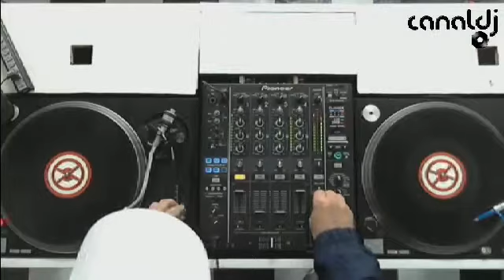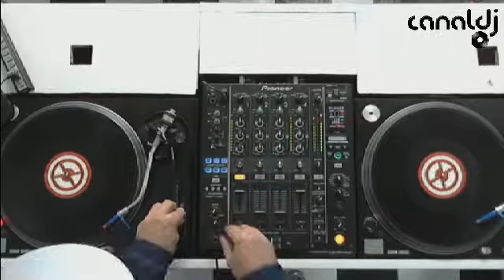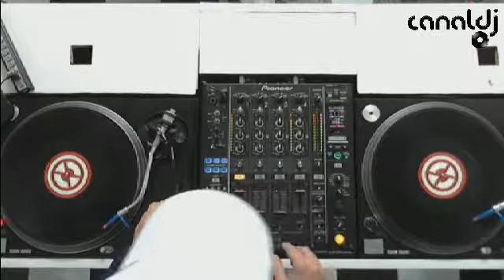Kleber Stancari - Tech House ( Canal DJ, 21.06.2014 )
Set do DJ Kleber Stancari - Tech House, gravado e transmitido ao vivo no Canal DJ em 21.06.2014

Jhon Di Gonza - Method Bass (Original Mix)
Alex Sellens - Droppin (Original Mix)
Carlos Waytt - Sometimes You Lose (Andres Power, Outcode Remix)
Belocca , George Privatti , Guil - Keep Going (Original Mix)
Bryan Cox, Sergio Pardo - Get It Started (Original Mix)
Cosmic Funk - Love Sensation 2k14 (DJ Sign Remix)
Vlada Asanin, Yas Cepeda, Bang Beat - Physical 2K14 (Original Mix)
Dave Aude, Crazibiza, Vassy - Hustlin (Slideback Remix)
Duca - Crazy Little Thing (Original Mix)
DJ Dan -- Make Ya Freak (Original Mix)
Jay C & Mikel Curcio - Juggernaut (Club Mix)